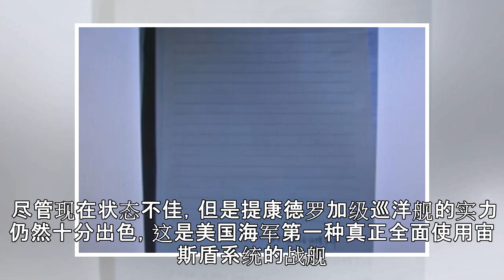原创 美国的巡洋舰要加速退役？战斗力彪悍，可惜状态不佳